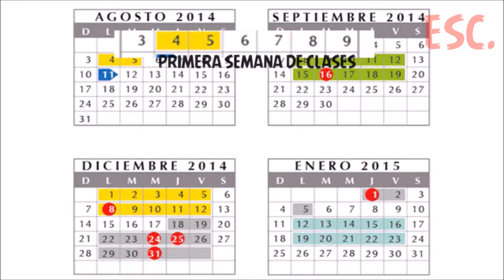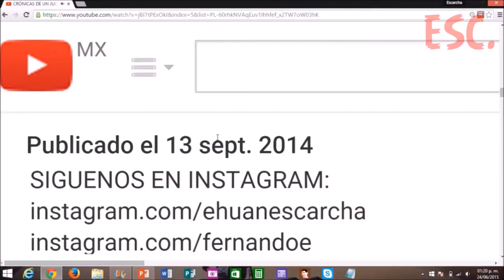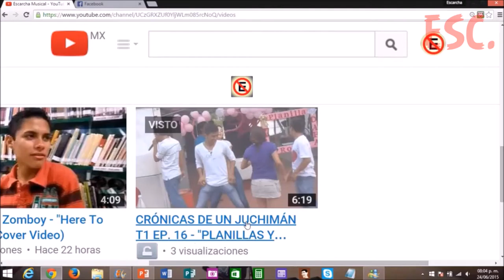"10 CURIOSIDADES DE CDJ" | CRÓNICAS DE UN JUCHIMAN AFTER SEASON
ALGUNAS CURIOSIDADES QUE QUIZÁS NO SABÍAS DE CRÓNICAS DE UN JUCHIMAN.